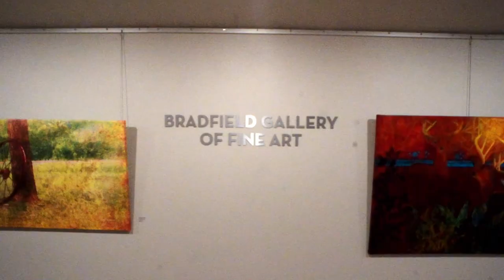Virtual Tour of Art We Love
Check out this virtual tour of Art We Love, featuring the artwork of members of the Visual Art Society!

Art We Love features the artwork of over 20 artists across various mediums.

The  Visual Art Society of Bryan-College Station is a volunteer, non-profit organization dedicated to providing opportunities for local artists of all ages and skill levels to explore, develop, and market their creations. Through events and educational programming, the Visual Art Society strives to foster the appreciation of visual art and aspires to raise awareness about the relevance and intrinsic value of the visual arts in our community.

Filmed and edited by Jacob Rakowitz (Marketing & Videography Intern)